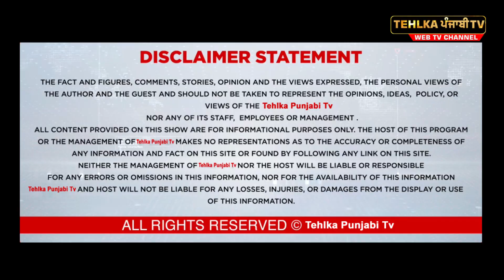BJP ਬਾਰੇ ਪੰਜਾਬੀਆਂ ਨੇ ਦੱਸੀ ਦਿਲ ਦੀ ਗੱਲ | TNN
Tehlka Punjabi TV ਇਥੇ ਤੁਹਾਨੂੰ ਮਿਲੇਗੀ ਪੰਜਾਬ ਦੀ ਸਿਆਸਤ ਨਾਲ ਜੁੜੀ ਹਰ ਖਬਰ, ਤੇ ਤੁਹਾਡੇ ਆਪਣੇ ਸ਼ਹਿਰ ਦੀ ਹਰ ਜਰੂਰੀ ਖਬਰ. |